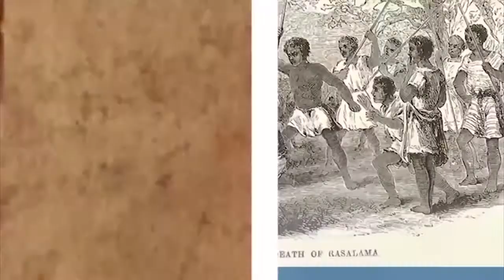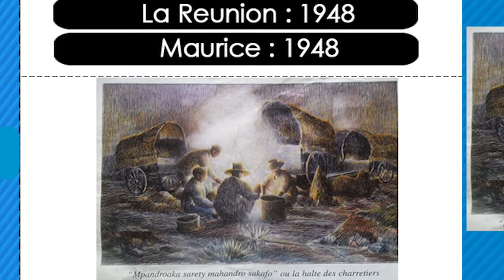ALIMANAKA 16 JANVIER 2014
Kolo TV/FM en tant que chaine éducative doit présenter aux citoyens malgaches les personnages et les événements marquant de l'histoire de Madagascar. A ce titre, la station a décidé de concevoir « Alimanaka », un magazine consacré aux hommes et femmes malgaches célèbres. De format court, ce programme fera une description brève d'un personnage quotidiennement en fonction du jour calendaire.